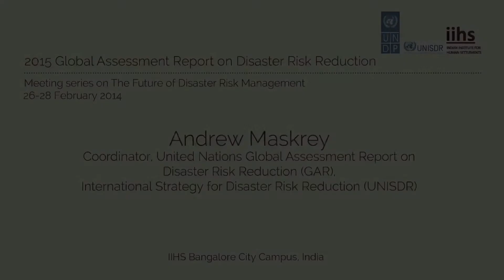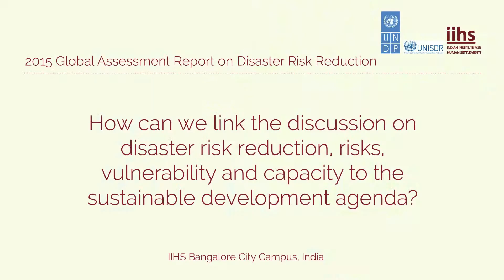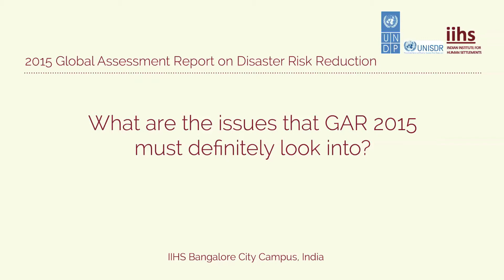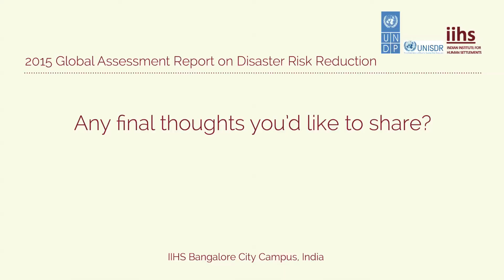2015 Global Assessment Report on Disaster Risk Reduction | Andrew Maskrey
2015 Global Assessment Report on Disaster Risk Reduction
Meeting series on The Future of Disaster Risk Management
Conceptual notions of disaster risk, causes and relationship to sustainable development
Expert meeting hosted by the Indian Institute for Human Settlements
26-28 February 2014, Bangalore City Campus, Bangalore, India

ANDREW MASKREY: Andrew Maskrey is Coordinator of the United Nations Global Assessment Report on Disaster Risk Reduction (GAR) at the International Strategy for Disaster Risk Reduction (UNISDR). He was architect and lead author of the GAR09, GAR11, GAR13 and is now designing the GAR15 to be launched in 2015.

Between 2001 and 2007 he was Chief of the Disaster Reduction Unit at the United Nations Development Programme (UNDP), where he led a global team that supported disaster reduction and recovery programming in UNDP Country Offices worldwide, as well as initiatives such as the global UNDP report Reducing Disaster Risk: a Challenge for Development, the International Recovery Platform (IRP) and the UNDP Expert Group paper on A Climate Risk Management Approach to Disaster reduction and Adaptation to Climate Change.

Before joining UNDP he founded and was General Coordinator of the Network for Social Studies on Disaster Prevention in Latin America: LA RED, which brought together key academic, regional and scientific organisations in the Latin America and Caribbean region to undertake comparative research on key disaster reduction issues, including: risk assessment and identification; governance, institutional and legislative frameworks; local level risk management; post-disaster recovery; management of risks associated with climate variability and change and with housing and urban development. He also contributed to regional networks in South Asia (Duryog Nivaran) and southern Africa (Peri Peri) and collaborated with the Asian Disaster Preparedness Center (ADPC) on the first courses on community based disaster management.

In the 1980s and 1990s he worked for a number of governmental and non-governmental organisations in Peru, including the Instituto Nacional de Desarrollo Urbano (INADUR), the Centro de Estudios y Prevencion de Desastres (PREDES) and the Intermediate Technology Development Group (ITDG), on disaster reduction issues as well as on urban and regional development, housing and appropriate technology.

He has written and published extensively in both Spanish and English. His book Disaster Mitigation: a Community Based Approach published in 1989 catalysed the adoption of new local level approaches to disaster risk management, while the series of his books published by Tercer Mundo Editores, Bogota between 1993 and 1998 have become indispensable reading in the Spanish speaking world.